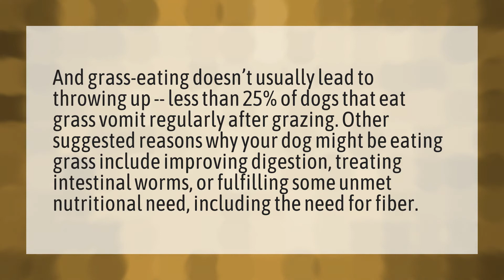Why do dogs eat grass?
Can I Pet That Dog • Why do dogs eat grass?